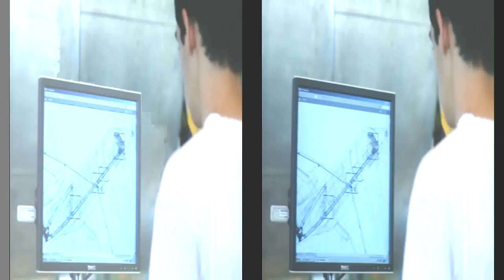We Are Embraer Full HD